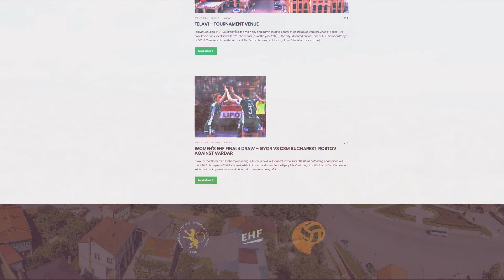MEN'S 18 EHF CHAMPIONSHIP / TELAVI,GEORGIA